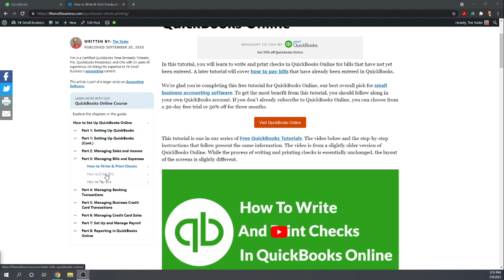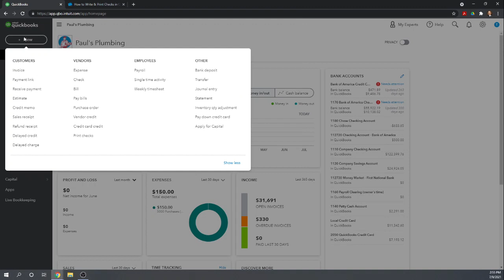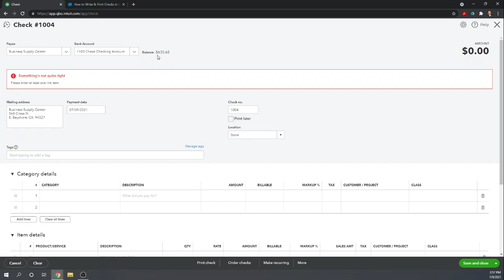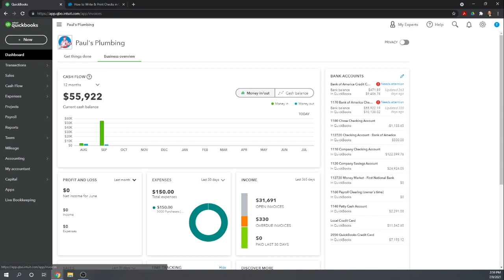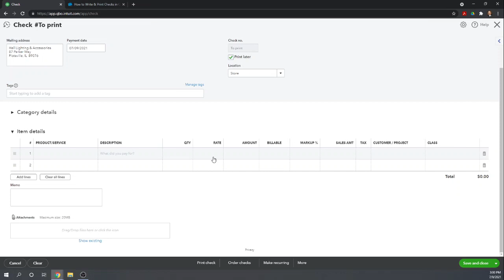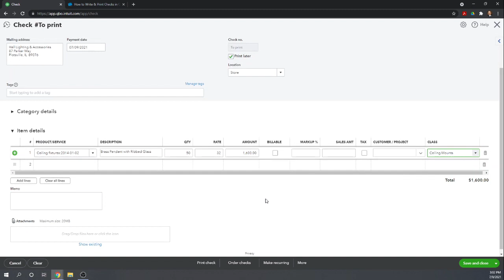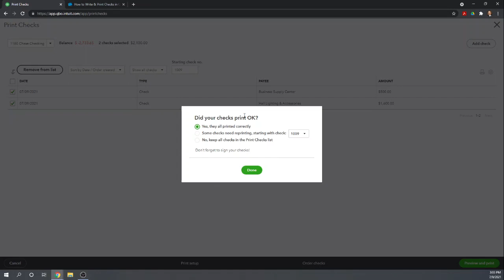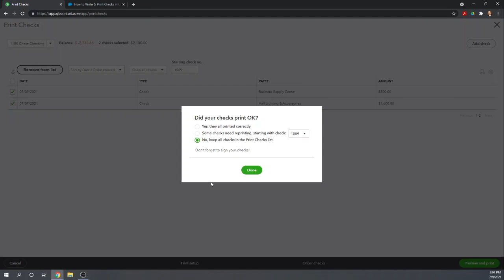Create Checks QuickBooks Online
Get even more benefits with Melio’s free payment solution—Melio easily integrates with QuickBooks Online to reduce your workload and eliminate manual data entry. Plus, you can manage all your payments in one place.
- $0 monthly fees and free ACH bank transfers
- Seamless 2-way sync with QBO
- Approval workflows to stay on top of payments
- Faster payment and delivery methods

There are a couple of benefits to creating checks in QuickBooks Online that manually writing checks does not offer you:

By creating and printing checks in QuickBooks, you do not have to manually enter the check later when it is time to reconcile your checking account with the bank statement.
Your QuickBooks file is always up-to-date with the most recent expenses you have paid.
You can print your checks directly from QuickBooks so that you don’t have to manually write them.

In general, you should write and print checks in QuickBooks to pay for goods and services for which payment is due immediately. For example, for any supplier who you have not established credit terms with, payment will most likely be “Due Upon Receipt.” Similarly, if you owe taxes and need to send a check along with your tax return, then you would want to make that payment right away.